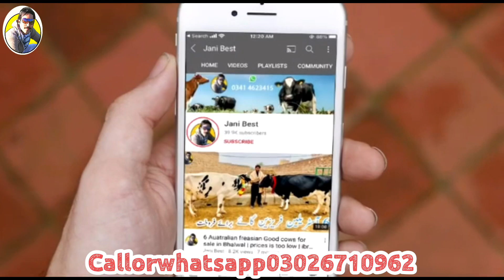Australian freasian female calf | Top class Calf | Best rate ever | Jani Best